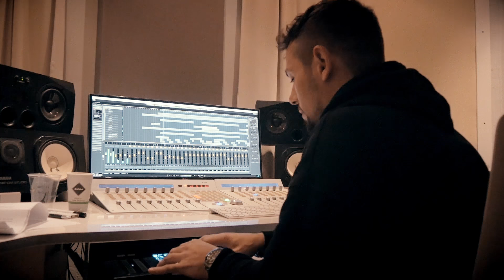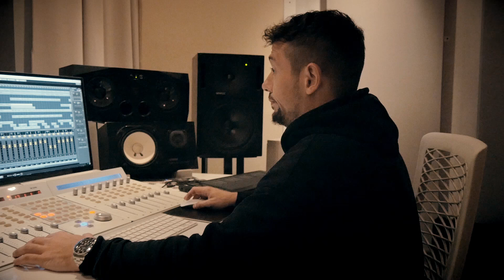Kollegah & Farid Bang - "4 BLOGS: FLÜCHTLINGSSWAG"